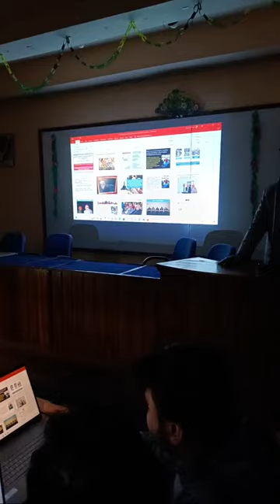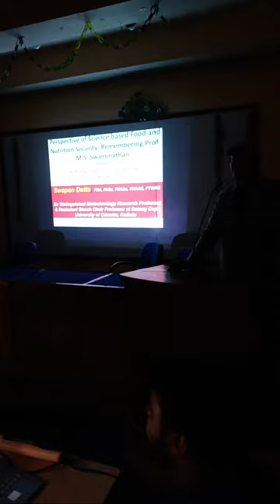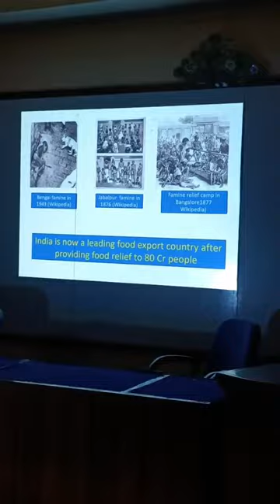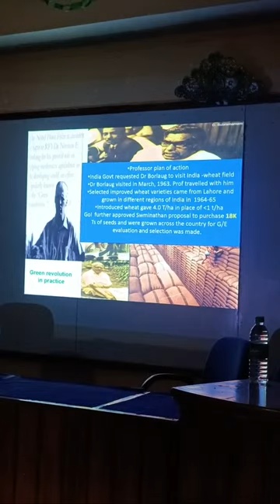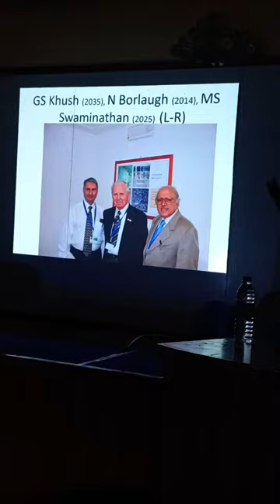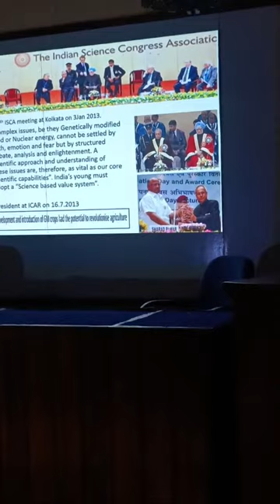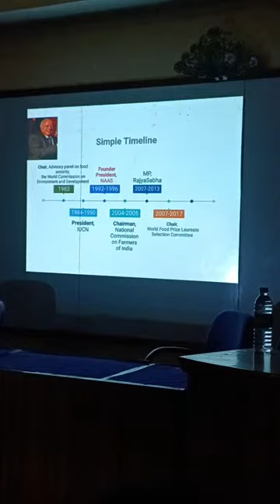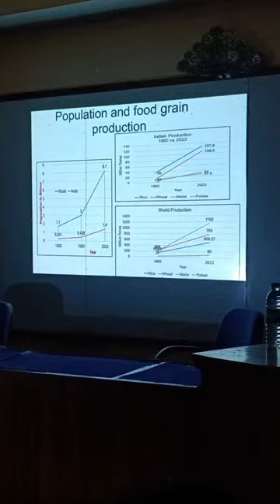SAMYAJIT NEWS is live special talk on MS SWAMINATHAN by Dr Swapan Datta, special guest Dr Soumya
live  special talk on MS SWAMINATHAN father of Green revolution by Prof Swapan Datta, Ex DDG Crop Science ICAR and special guest Dr Soumya Swaminathan Chiarperson MSSRF Chennai organized by PN Bhaduri Crop Research and seed multiplication farm and Dept of Botany, Dean Science was present,Burdwan University